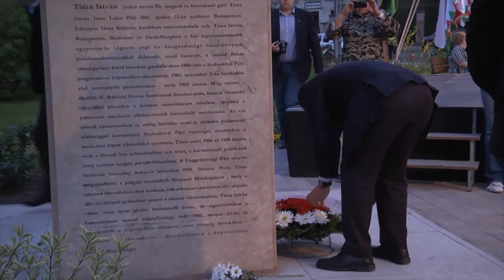Tisza Istvánra emlékeztek Zuglóban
Tisza István néhai miniszterelnökre emlékeztek születésének 152. évfordulóján, hétfőn a főváros XIV. kerületében, a róla elnevezett téren.

Balog Zoltán, az emberi erőforrások minisztere a politikus életútját méltatva hangsúlyozta: "Tisza István életműve azt üzeni, hogyha mélyen hiszünk elveinkben, akkor tartsunk ki minden körülmények között mellette és azt is üzeni, hogy a közélet az nem szeretetközösség, de a haza az igen".

A miniszter szavai szerint "a nemzet közösségének érdeke fontosabb a politika és a gazdasági csoportok érdekeinél, s ezt a hitet akkor is meg kell őriznünk, ha netán az ellenkezőjét látjuk, és még akkor is, ha néha egyedül állunk a világ egyéb lobbierejével szemben".

Tisza István 1861. április 22-én született politikuscsaládban: apja, Tisza Kálmán 15 évig, 1875-90 között volt kormányfő. 1886-ban képviselővé választották, majd 1903-ban és 1913-ban is kormányt alakíthatott. 1917 szeptemberében ezredesként kiment a frontra. A háború végére a vereség és a régi rend jelképének számított, kétszer is rálőttek az utcán. Az egyébként vértelen őszirózsás forradalom napján, október 31-én villájában lőtte agyon négy katona, a merénylők közül kettőt 1921-ben elítéltek.